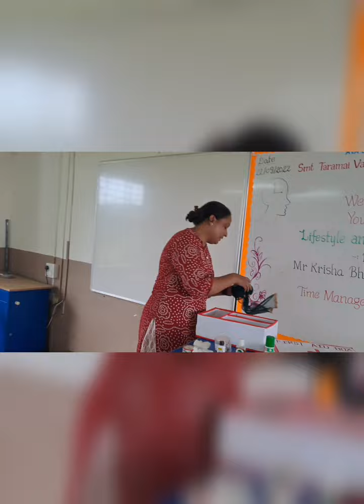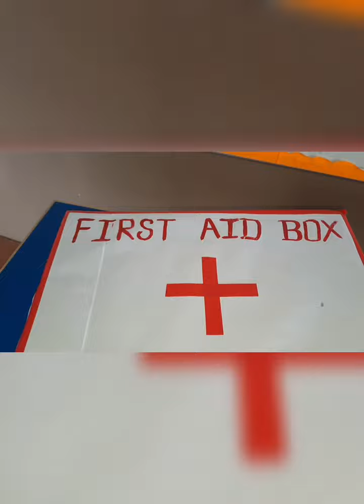Class:-1 Educational Camp 2022-23